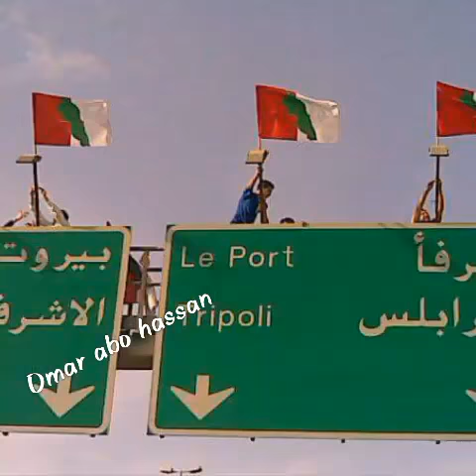نحنا رجال كالاعصار - الحزب الديمقراطي اللبناني